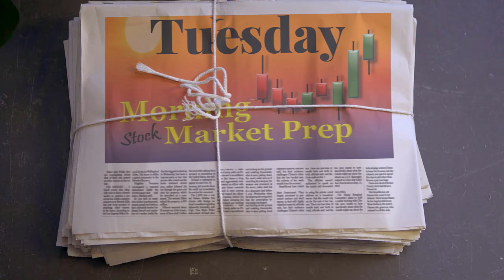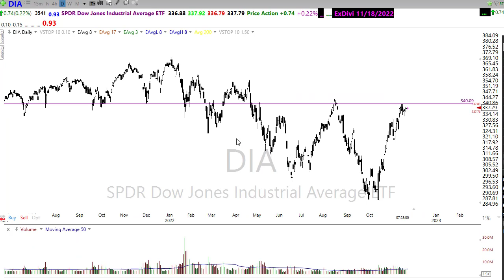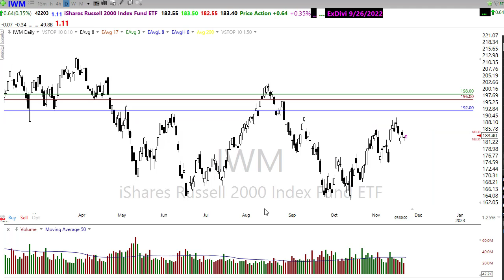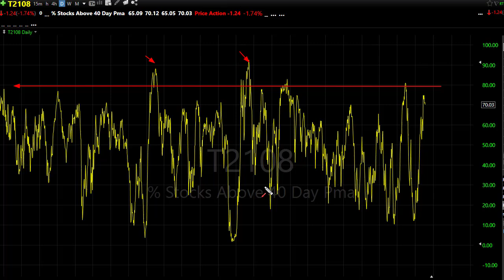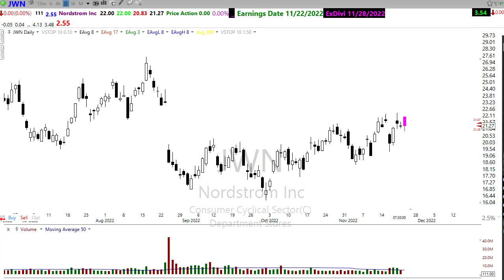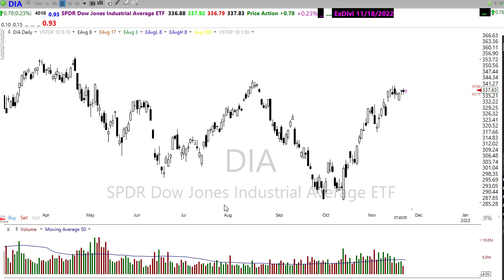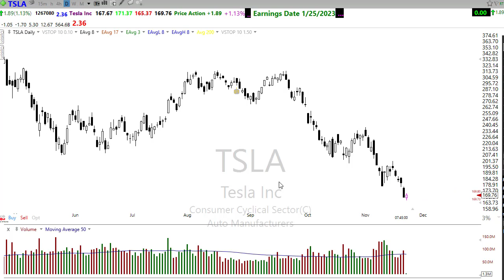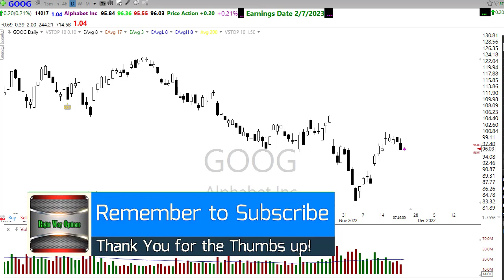Morning Market Prep | Stock & Options Trading | 11-22-22